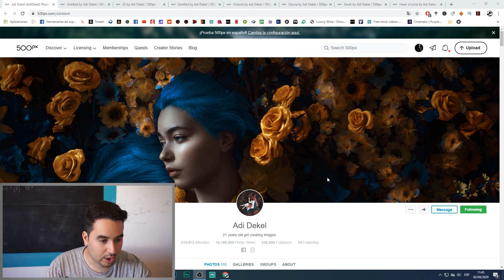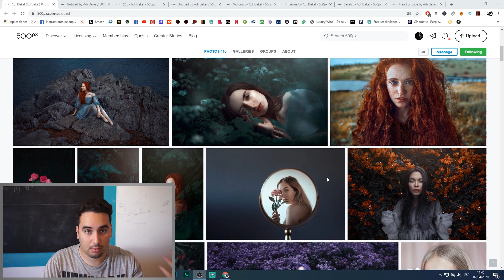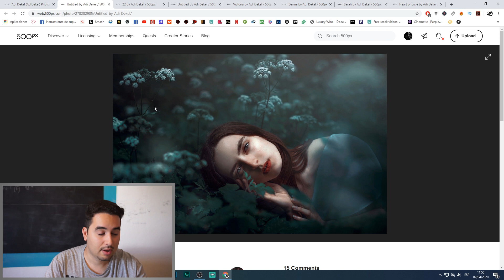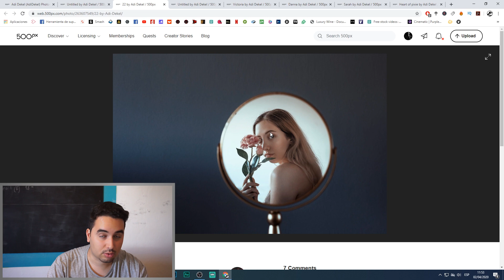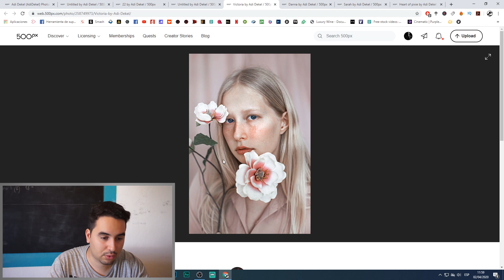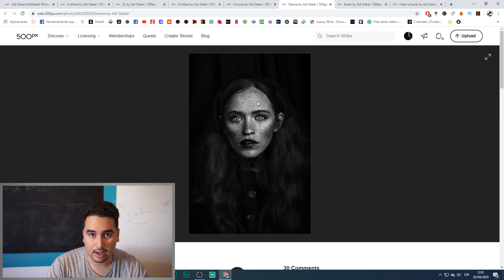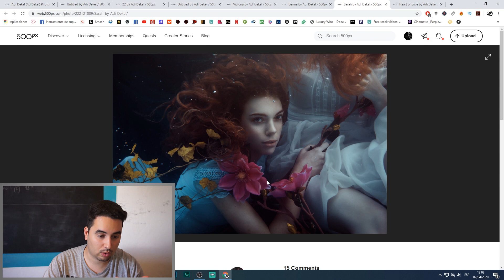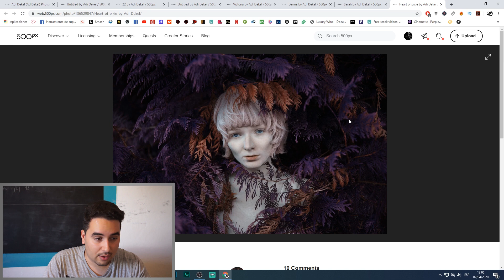Analizando la Fotografía de Adi Dekel | Fotografía de Retratos de Fantasía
En este nuevo episodio de Analizando la Fotografía de.., tenemos a la fotógrafa Adi Dekel, que nos cautiva con su fotografía de retrato de Fantasía.

📌 Si te ha gustado este vídeo y quieres seguir aprendiendo fotografía, te recomiendo que accedas al curso completo que tengo en Patreon, allí aparte de disponer de vídeos, tendrás acceso a PDF y ejercicios. Y por si esto no fuera poco también te evaluaré y resolveré tus dudas fotográficas.